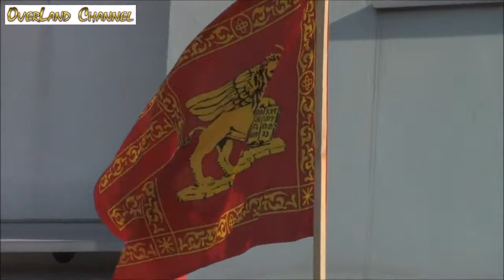2015 - Osoppo - Re, Regine e il popolo danzante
30° Carosello Mascherato in quel di Osoppo.
Re, Regine e il popolo danzante.

bastidores carnaval, Reis, rainhas e as pessoas dançando, mascherata, Tissano
carnival scenes, Kings, Queens and the people dancing
escenas de carnaval, Reyes, reinas y la gente bailando
scènes carnavalesques, Rois, reines et les gens qui dansent
Karneval Szenen, Könige, Damen und die Menschen tanzen
loira e morena
blonde et brune
blond und brünett
blonde and brunette